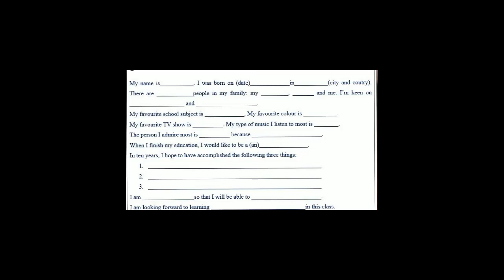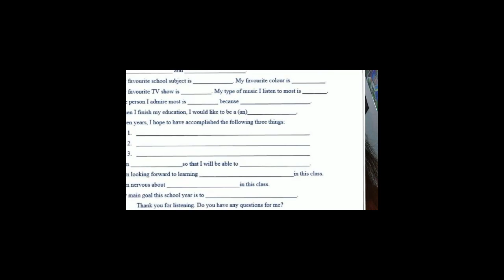Phuong Bich' introduction -MEE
Cùng nghe bạn Phương Bích giới thiệu bản thân nha các bạn ơi!
Đoán xem bạn ý có dùng đúng cấu trúc giới thiệu bản thân ko nhé!